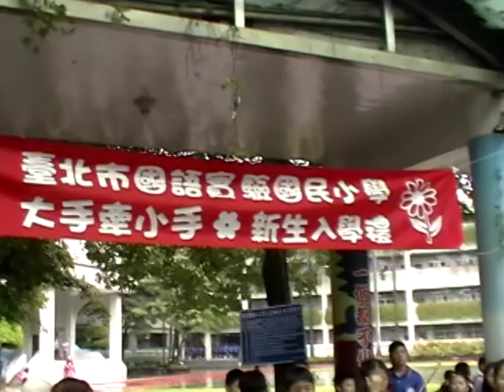國語實小弦樂迎新生